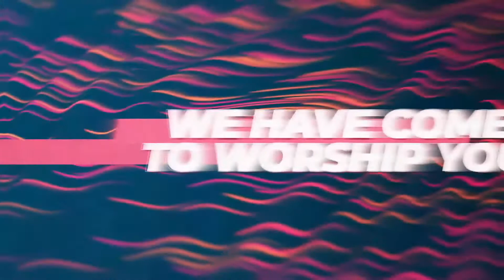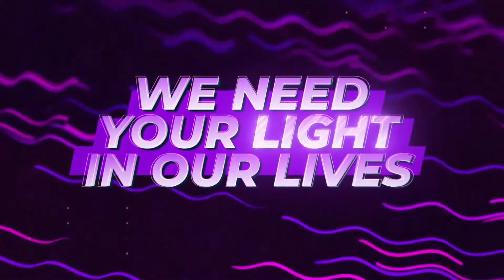Welcome to The River Room Sunday Service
Introduction and welcome to the River Room Service, Sundays at 10 am.
4524 Wishart Road, Virginia Beach, VA 23455